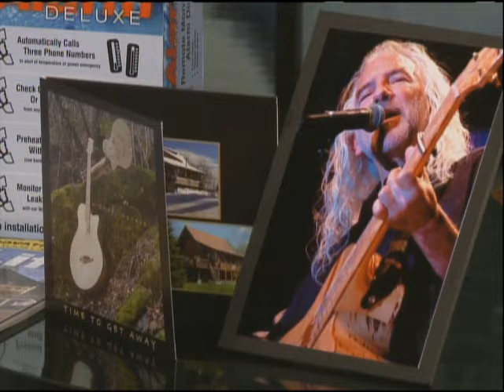Interview: Lake Home and Cabin Show 01-26-2013 6:10 A.M.